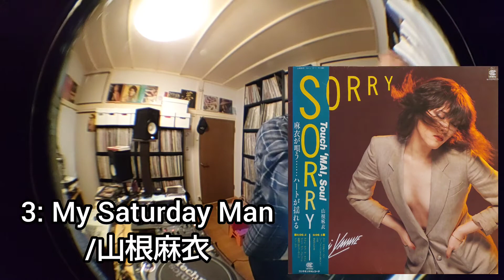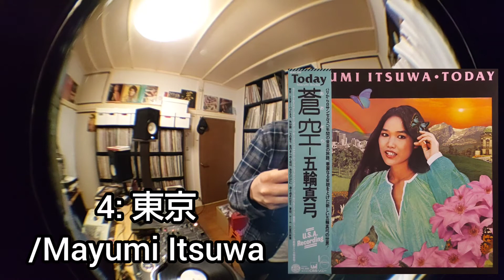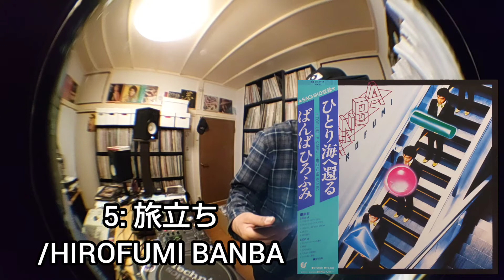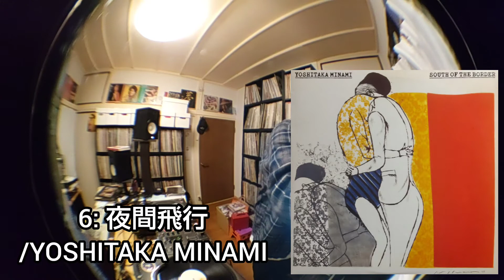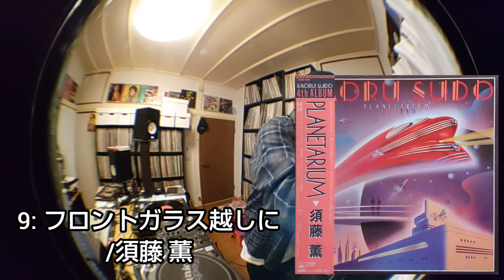【CITY POP MIX VOL.11】【シティポップMIX VOL.11】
Hello🙋
Thank you for choosing @DJDENNAICHANNEL
This is my 11th City Pop MIX, Hope you enjoy‼️😀
シティポップMIX第11弾になります‼️
良かったらぜひ聴いてみてください😀
m(_ _)m

1: 夏をあきらめて
/YASUKO NAITO

2: RAINY STREET
/TCHABOWS FEATURING MASAMI YOSHIDA & MAMI KIKUCHI

3: My Saturday Man
/山根麻衣

4: 東京
/Mayumi Itsuwa

5: 旅立ち
/HIROFUMI BANBA

6: 夜間飛行
/YOSHITAKA MINAMI

7: セントラル・パーク
/Masahiro KUWANA

8: SHOOTING RANGE
/Kai Band

9: フロントガラス越しに
/須藤 薫

10: くすりをたくさん
/TAEKO OHNUKI